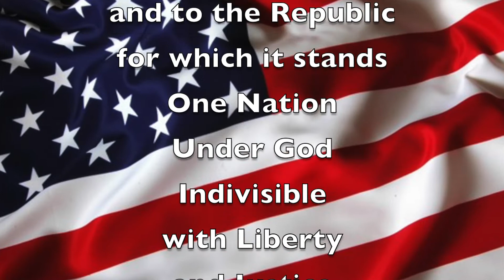Tues. Aug. 16, 2022 "Good Morning, Mammoth Heights!"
Mr. Holtvluwer